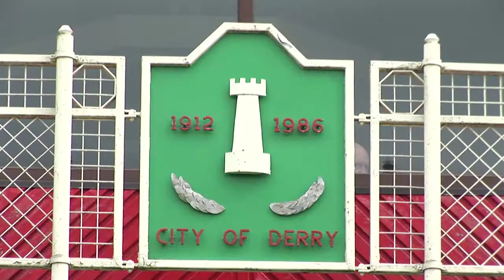UK City of Culture News 18-07-2013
It's an action packed weekend ahead in Derry-Londonderry. Flavours of the Foyle Seafood Festival is on in Guildhall Square.  Champion pipe band Cullybackey is performing in the Waterside Theatre on Saturday night.  The Walled City Tattoo has been officially launched.  In sport this weekend it's the 22nd City of Derry Golf Club Pro-am.  The Hughes Insurance Foyle Cup kicks off on Monday. And finally it's Glagowbury weekend at Eagles Rock in the Sperrin Mountains near Draperstown.  But if chamber music is more your thing, it's the Walled City music festival in the Great Hall at the University of Ulster Magee